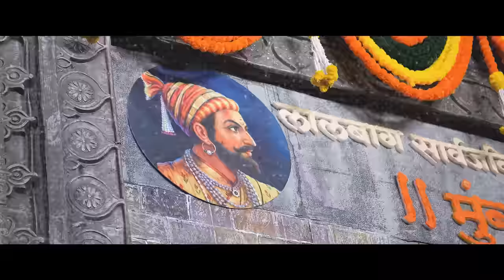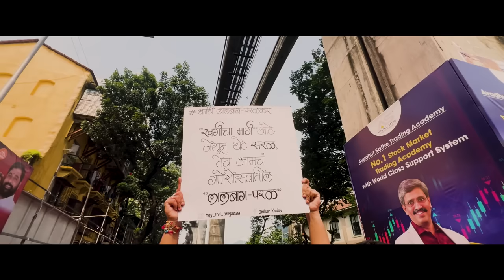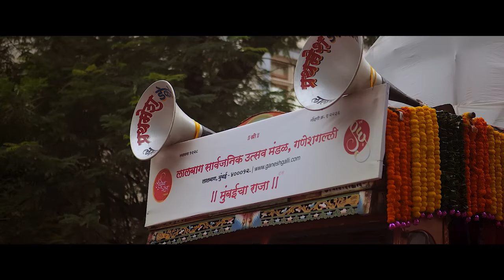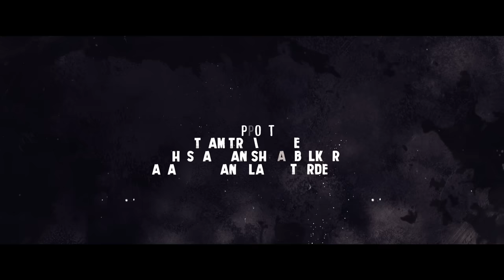Mumbaicha Raja | Ganesh Galli | Videography competition | 3rd Prize Winner | One Clap Films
लालबाग सार्वजनिक उत्सव मंडळ, गणेशगल्ली